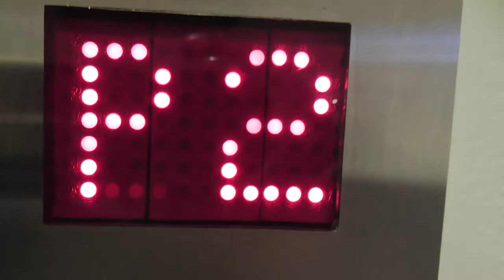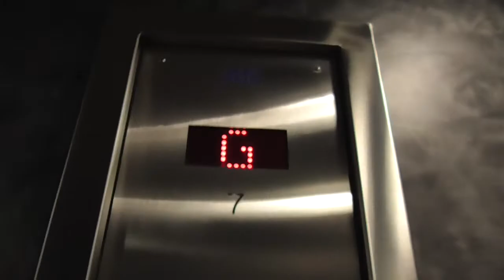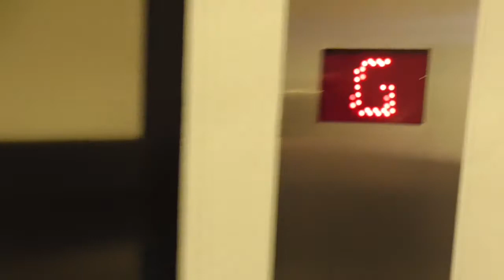another kone hydraulic elevator place Dupuis shopping mall